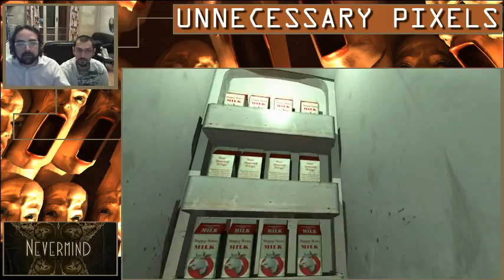Nevermind (non è Alice nel Paese delle Meraviglie) - Accesso Anticipato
Nevermind è un gioco che non ti apsetti e che rischia di passare inosservato nella marea di giochi horror cloni di se stessi. Invece Nevermind gioca le sue carte sul terreno psicologico, permettendo al giocatore di addentrarsi nella psiche di "pazienti" che hanno subito dei traumi e aiutarli a superarli.